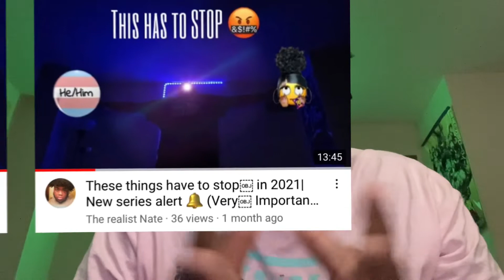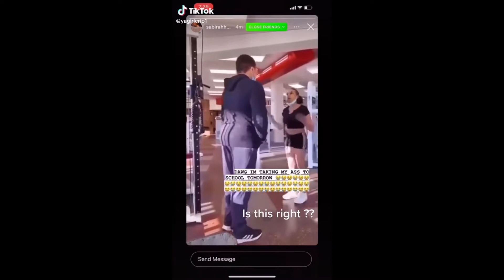These things have to stop in 2021 and 2022 (Part 2) 🔔